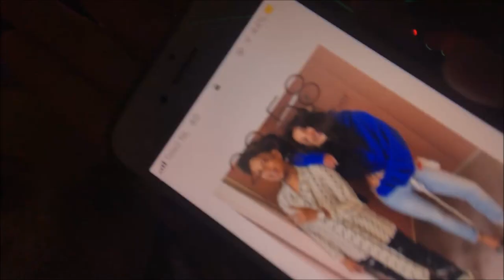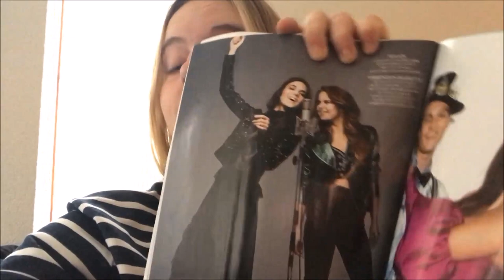HET NIEUWE JAAR GOED INGEGAAN! WEEKVLOG #3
Leuk dat je weer naar een nieuwe video kijkt.
Je kunt me ook volgen op socialmedia.